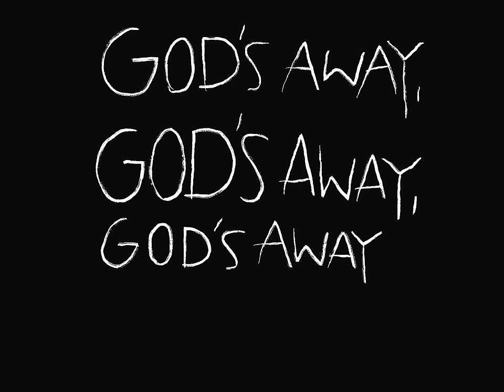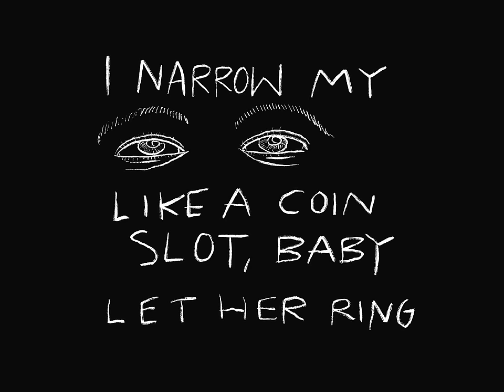Tom Waits - "God's Away On Business" (Live) [Lyric Video]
"God's Away On Business" (Live) by @tomwaits
Live in Edinburgh, Scotland on July 28, 2008

Artwork by Casey Waits (IG: @caseyxwaits)
Animation by Sarah Sheikh Bridge

LYRICS

I'd sell your heart to the junkman baby
For a buck, for a buck
If you're looking for someone to pull you
out of that ditch
You're out of luck, you're out of luck

There's leak, there's a leak, in the boiler room
The poor, the lame, the blind
Who are the ones that we kept in charge
Killers, thieves, and lawyers

God's Away, God's away
God's away on Business. Business.

Digging up the dead with a shovel and a pick
It's a job, it's a job
Bloody moon rising with a plague and a flood
Join the mob, join the mob
It's all over, It's all over, It's all over

There's a leak, there's a leak, in the boiler room
God's away, God's away, God's away
On Business. Business.
On Business.

Goddamn there's always such a big temptation
To be good, To be good
There's always free cheddar in a mousetrap, baby
It's a deal, it's a deal
On Business. Business.

I narrow my eyes like a coin slot baby,
Let her ring, let her ring

God's Away on Business.
Business...